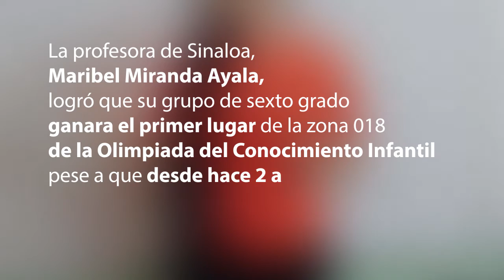Maestra tiene 2 años sin cobrar y gana Olimpiada del Conocimiento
A ver si ahora la SEP le da lo que le debe. La profesora de Sinaloa, Maribel Miranda Ayala, logró que su grupo de sexto grado ganara el primer lugar de la zona 018 de la Olimpiada del Conocimiento Infantil pese a que desde hace dos años la Secretaría de Educación Pública y Cultura no le ha pagado.